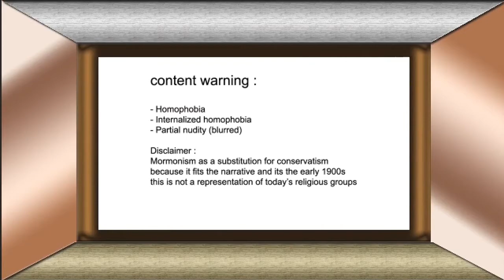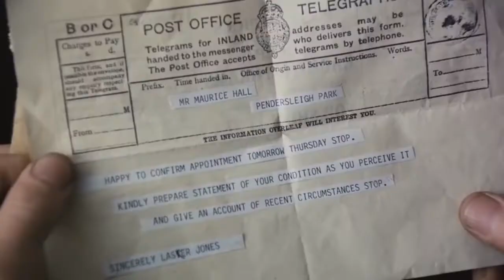What if Maurice (1987) was a musical ?